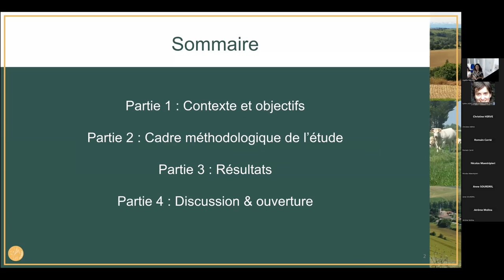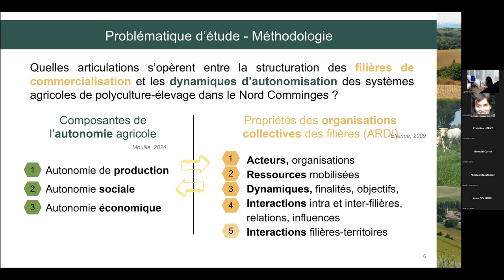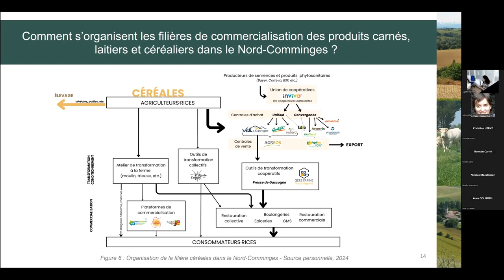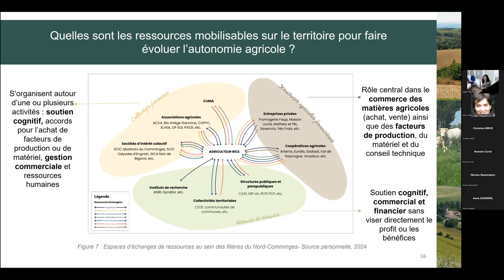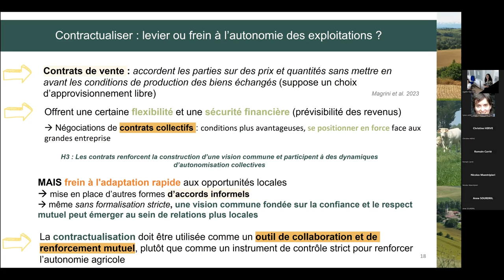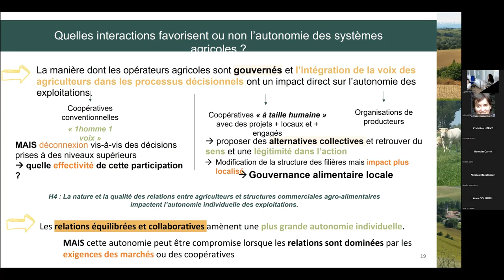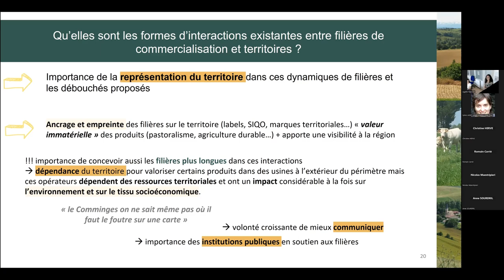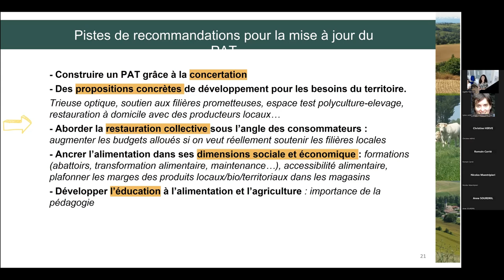A. Marvillet (stagiaire Dynafor): Quelles filières agricoles pour l'avenir d'un territoire (...)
Titre complet: Quelles filières agricoles pour l'avenir d'un territoire de polyculture-élevage ? A l'interface entre PAT et recherche-action participative.

Par Agathe Marvillet (stagiaire Dynafor, diplôme d'ingénieure agronome à l'ENSAT (spécialisation SYStèmes et Produits de l'Elevage), projet Coterra).

Cette étude, menée dans le cadre du projet COTERRA (Repenser les collectifs agricoles dans leurs territoires pour plus d'autonomie) et co-encadrée par le PETR Pays Comminges Pyrénées, se propose de questionner la structuration des filières de commercialisation et les dynamiques d’autonomisation des systèmes agricoles de polyculture-élevage dans le Nord Comminges. L’objectif est avant tout de comprendre les interrelations entre les acteurs de ces filières et d’appréhender les enjeux qui gravitent autour de ces sujets, tant sur des questions techniques, de logistique ou contractuelles, que sur l’environnement socio-économiques du territoire et des organisations agricoles.